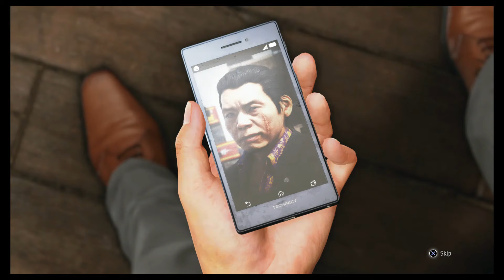Judgment - Chapter 1: Meet With Masamichi Shintani: Club Amour Reenactment Cutscene (2019)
Judgment - Chapter 1: Meet With Masamichi Shintani: Club Amour Reenactment Cutscene (2019) JVGS Discord Rumble